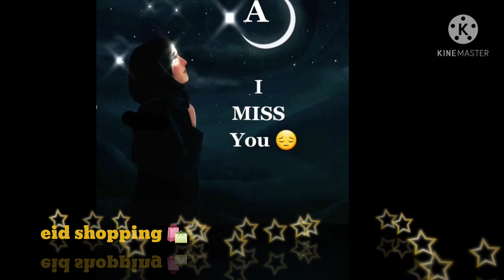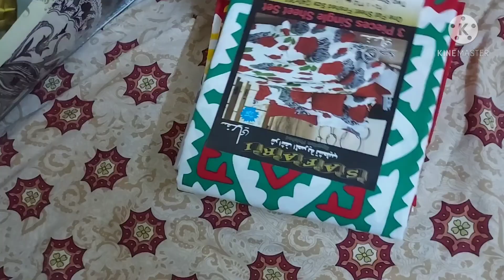my eid shopping 🛍 complete or kuch pakistan say ai hai meri eidi 😄